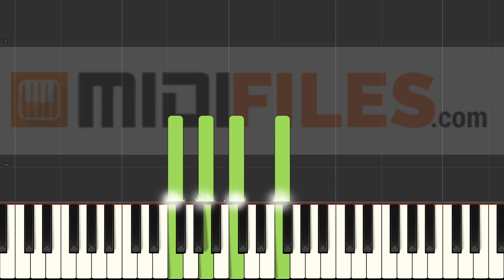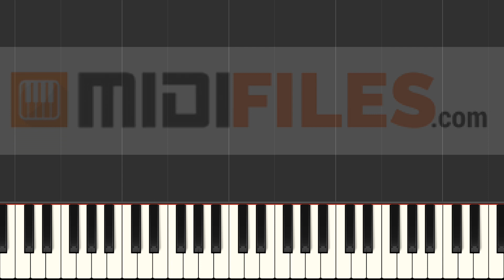Bei 10 wieder oben (PIANO TUTORIAL)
With a MIDI (.mid or .kar), you'll be able to :
- Change sounds
FRANCAIS
* Production à la demande :

ESPANOL
Qué más ? :
- Produce tu propia pista de acompañamiento
- Cambiar sonidos

DEUTSCH
*MIDI-Produktionauf Anfrage